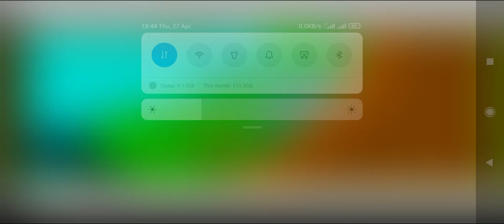Ni Hao Kai-Lan : The Ants' Adventure || Nickelodeon, Nick Jr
Give The Ants' Adventure game a try and show off your geometry knowledge! Can you find the missing shapes and complete the puzzle to continue your journey?